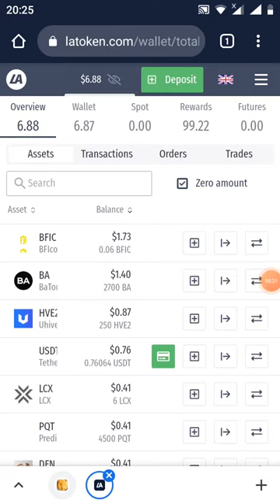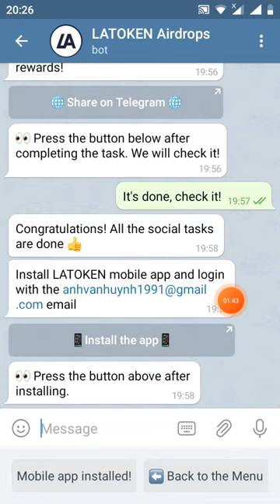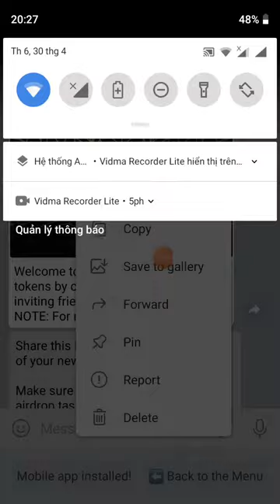hướng dẫn nhận 1.000 Token ARN từ sàn latoken (kèo ngon ăn chắc 💯)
Link đk sàn latoken (ae cần kyc lv2 nhé

Link video hướng dẫn đăng ký và kyc lv2 sàn latoken

Link box